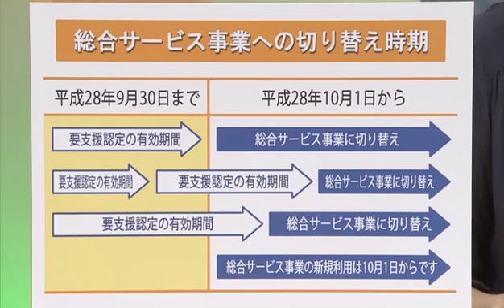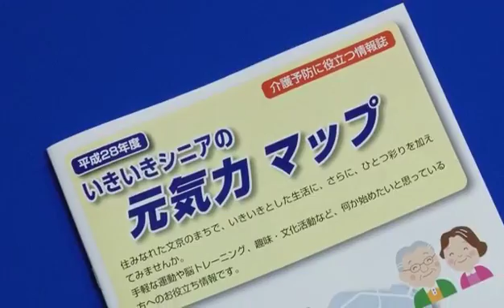いつまでも元気で暮らすために 介護予防日常生活支援総合事業がスタート！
くらしの情報室（9月12日～放送）